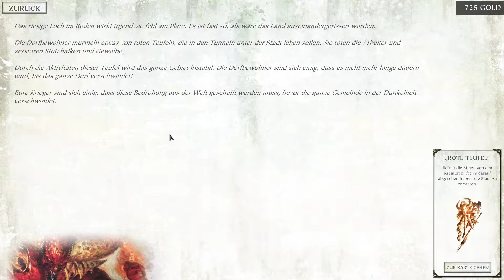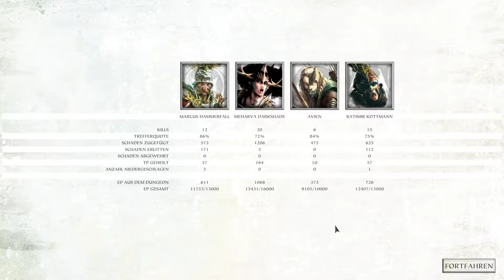Warhammer Quest 2 The End Times Ep.36 - Rote Teufel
*Werbung Dieser Kanal zeigt Total War Warhammer Battles, Warhammer Roleplay und andere Formate in der Warhammer Fantasy Welt auf deutsch. Total War Warhammer 2 dient hier als Grundlage für tolle Formate wie Warhammer Battles wo Lore genau so gezeigt wird wie die Schlachten! Beides ist sehr wichtig und liegt mir sehr am Herzen es euch zu zeigen!

Lasst uns zeigen das es besseres gibt als die üblichen Standart Formate wie Lets Plays oder Warhammer Lore. Mit Warhammer kann man viel machen und dies werde ich ZEIGEN! Über Unterstützung würde ich mich freuen.

Discord Server oder addet mich bei Discord SpaceSource#9808